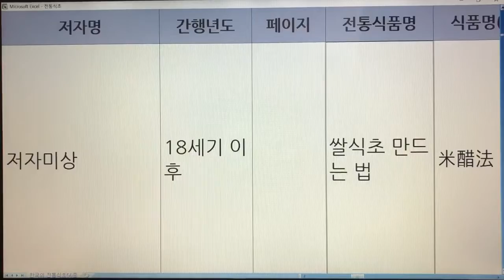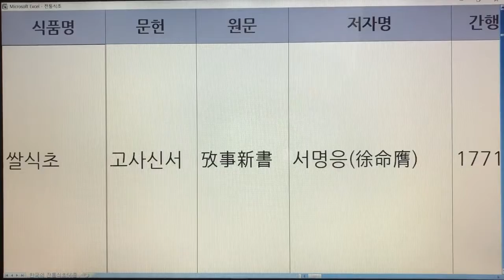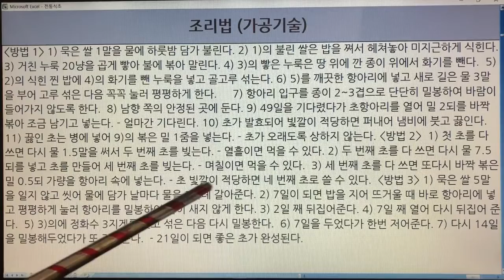한국의 전통식초(Korean Traditional Vinegar) 25. 쌀식초 - 박해통고, 고사신서 : 2권 2개 레시피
- 7인치 이상의 태블릿, 노트북, PC 모니터에서 시청하시길 추천드립니다.
- 해상도 : 1920*1080p